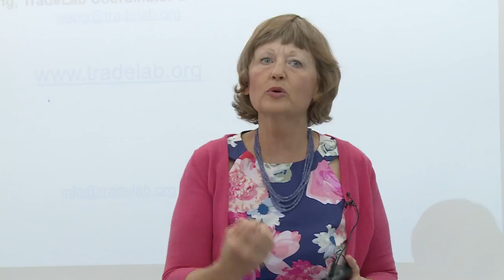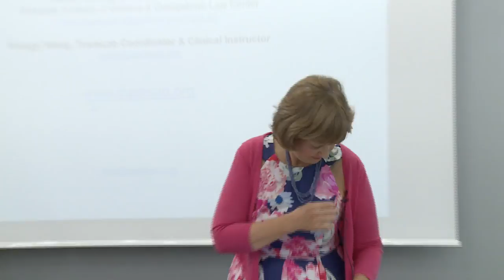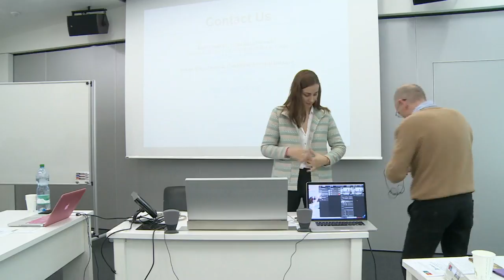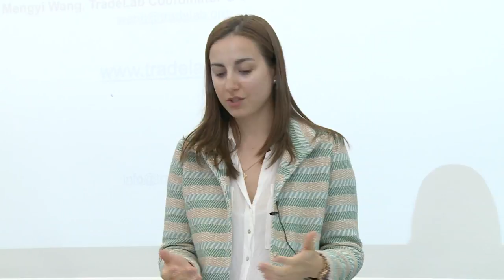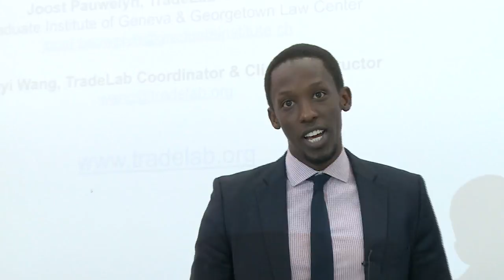GRADUATE INSTITUTE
TRADELAB
Law Clinics & Awarness Building on International Economic Law